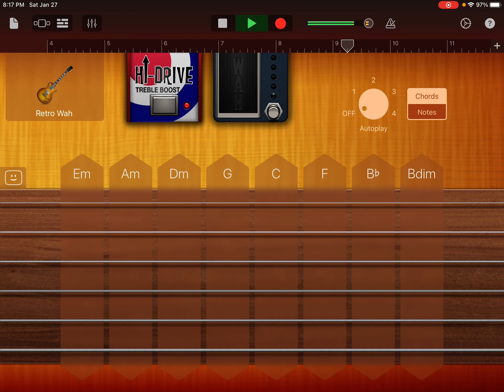The Road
Album - Arch

Songwriters : JB & JB
Vocalist : Jacob Bedwell
Producer : Jacob Bedwell
Studio : S. Arch Studio
JB Productions

JB & JB